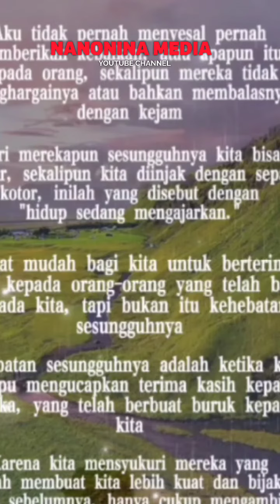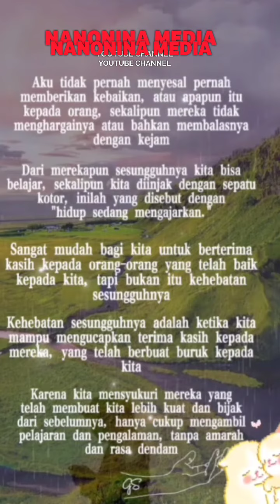Curahan Hati Menyadari Hidup Sedang Mengajarkan